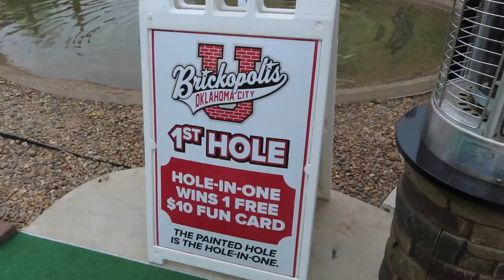BRICKOPOLIS *excited*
our classes got canceled. we were bored. this was my moms idea. thanks mom ily. hope you guys enjoyed it. see ya in the next one :)

✩ SOCIAL MEDIA ✩
vsco: danica-brackett

intro and outro jam :  5:32 PM - The Deli